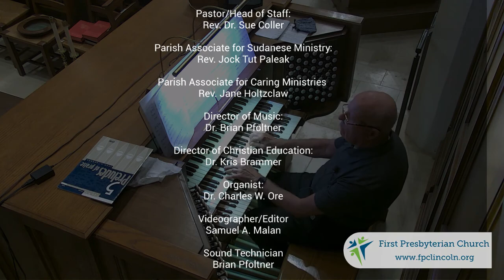Is God Really With Us? Worship Sept 27, 2020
Throughout our lives we go through wilderness times - when the future is not yet here, and even the road through the present is unclear.  But we are not alone - and there is hope on the journey.  Join us as we explore how God is with us in the wilderness.  A worship service from First Presbyterian Church, Lincoln Nebraska.  Preacher, Rev. Dr. Sue Coller